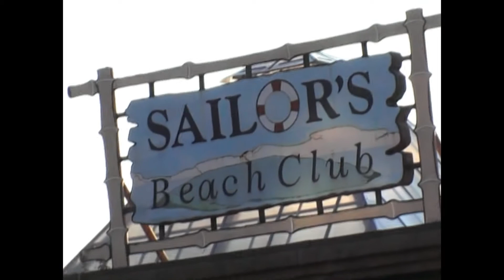tandem Marjana in Saša turčija 2011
tandemski poleti z gore Tahtali,Turčija.Največja višinska razlika za polet z tandemom na svetu(2365m).Ekipa Albatrosa Celje.Že tradicionalno dopustovanje z letenjem.